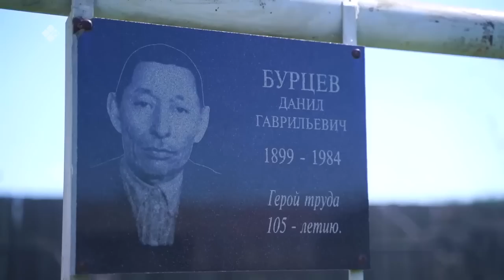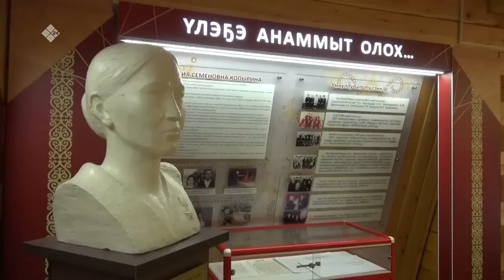«Үрдэл» музыкальнай бириэмийэ төрдүс бөлөҕүн кыттыылаахтара (27.11.2022)